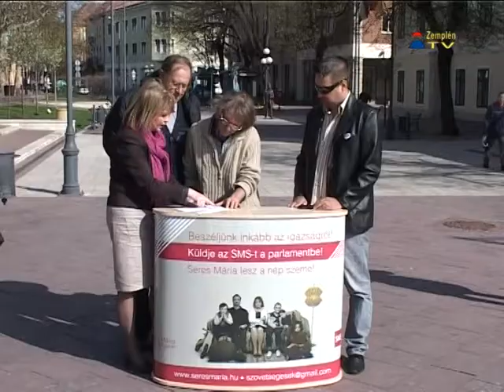Seres Mária tartott sajtótákjékoztatót Sátoraljaújhelyen